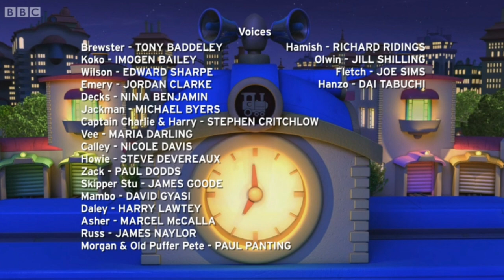Facts on Chuggington | Ep. 22 | Facts About Decka (Ft. Steam Oddity)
DECKA-DISGUSTING!

So of you couldn't tell from that opening scit, Decka is my least favorite character in the series. I'm surprised she even have these  facts before of how boring she is. I mean, I had to reused the same footage twice, for TWO of them. I never liked her as a kid, I don't like her now and thank god I got Steam Oddity to do it for me :)

Facts: Chuggington Wiki
Chuggington: Herschend Entertainment.